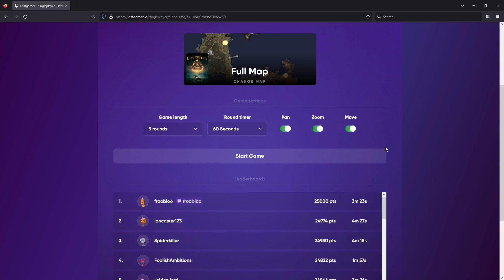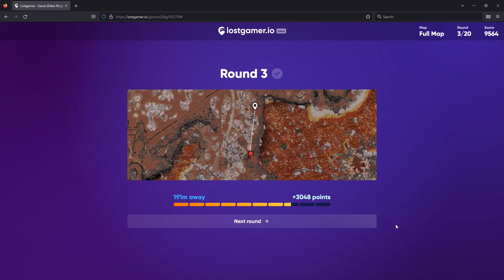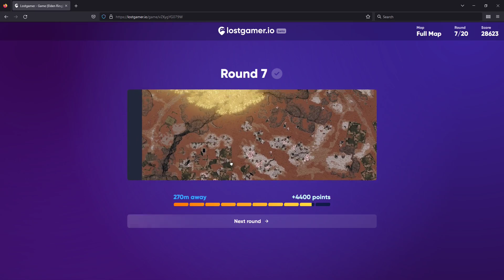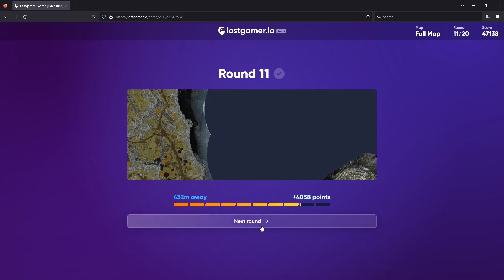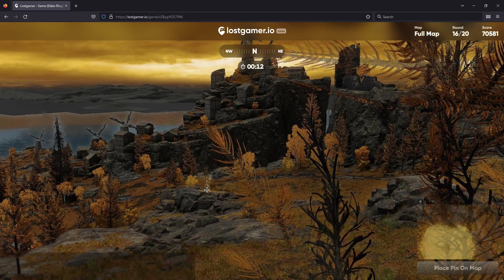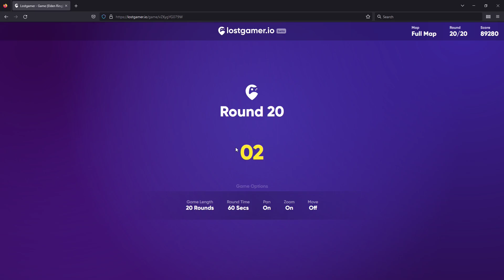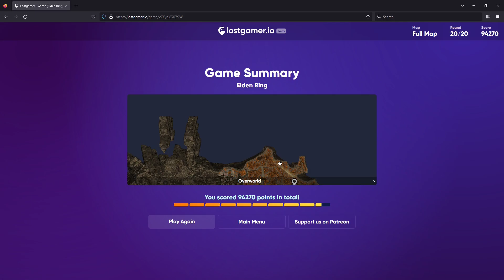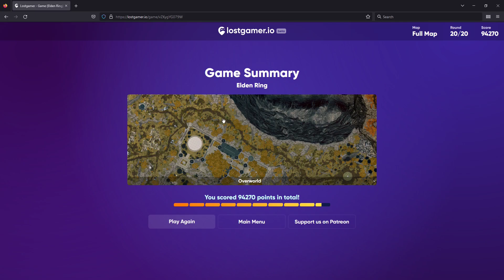Elden Ring Geoguessr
With nearly 700 hours of playtime being mainly playthroughs, this looked really fun to me, and so I couldn't resist giving it a proper try once I heard of it. I also gave a slight bit of details as to a sort of channel update in this video, or else it would be more like 15-20 minutes.

Think this looks like fun or want to try to do better?